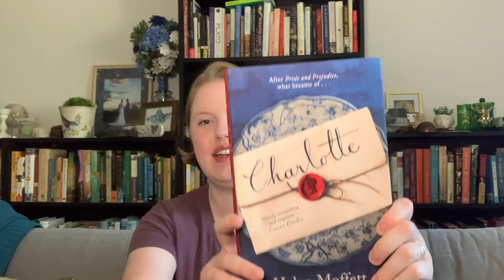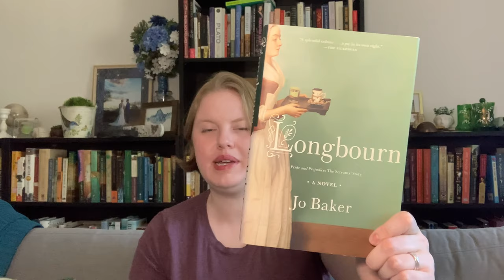Reviewing Six Pride & Prejudice Retellings 📕 Does Jane Austen Fanfiction Live Up to the Hype?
Welcome to my booktube channel, Voyage of a Time Wanderer! Today in honour of JaneAustenJuly I am reviewing six different Pride and Prejudice retellings/sequels/variations/continuations.

Books Discussed
"Charlotte" by Helen Moffett
"Death Comes to Pemberley" by PD James
"The Death of Mr Wickham" by Claudia Gray
"Unequal Affections" by Lara Ormiston
"Longbourn" by Jo Baker
"The Other Bennet Sister" by Janice Hadlow
"What Kitty Did Next" by Carrie Kablean